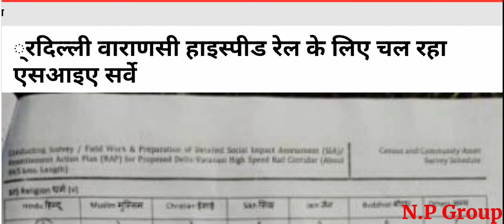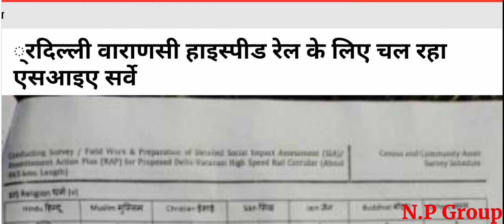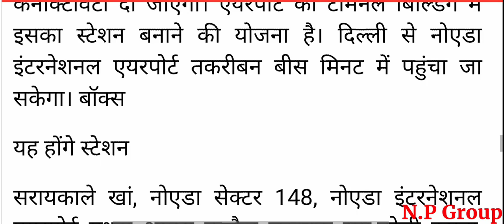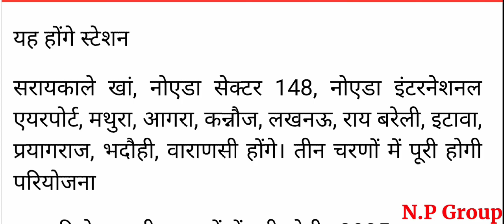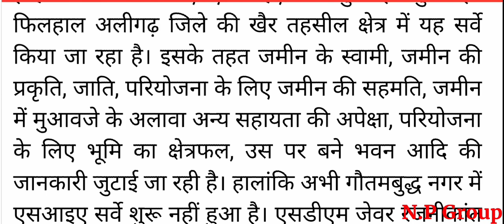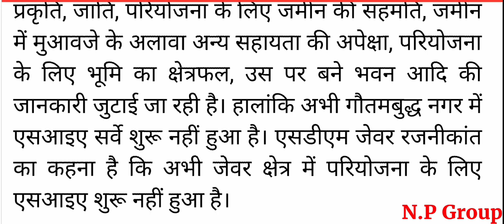जेवर न्यूज़ - जेवर एयरपोर्ट को हाई स्पीड ट्रेन से जोड़ने के साथ-साथ और कई स्टेशनों से जोड़ा जा रहा है